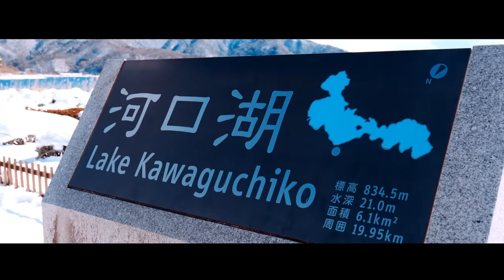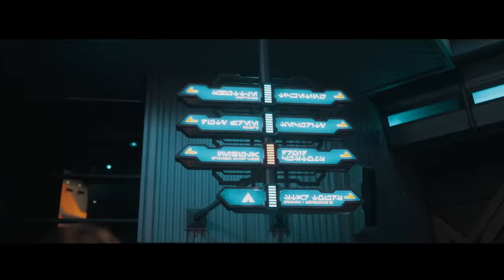MPL Philippines Season 13 Roster Reveal | AP Bren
Honed by failure and experience, strengthened by friendship and bond. Together, we're stronger than ever but we're only getting started.

Allow us to reintroduce ourselves. WE ARE AP BREN!

Meet our official roster and join us in welcoming the newest member of our squad, primed to dominate the Land of Dawn in the upcoming MPL Philippines Season 13. 💛🖤💛

📍 Tokyo, Japan

Our editors spent hours of hard work to deliver this content. You can show your appreciation by sharing, liking and commenting on this video. Plus, it also helps us keep this channel up so we can create more contents for our solid fans. 💛🖤💛

Join 𝗧𝗵𝗲 𝗛𝗶𝘃𝗲, our official Bren Esports Facebook group and interact with the rest of the community